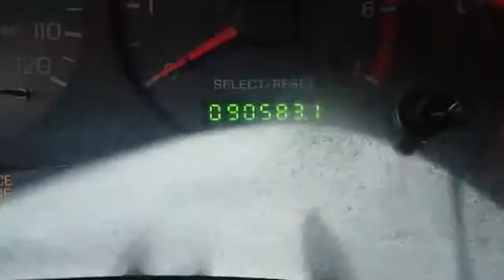2002 Ford Mustang - Blake Utter Ford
215 N. Hwy 75

For Sale: 2002 Ford Mustang
VIN: 1FAFP40462F210043
Engine: 3.8L SMPI V6 ENGINE
Drivetrain:
Transmission: Automatic
Mileage: 90,583
Color: Laser Red Tinted (exterior) Medium Graphite (interior)

Features:
Ride Sally ride in this sporty 2002 Laster Red For Mustang V6. Locally owned and in nice condition! Great options! Sporty leather interior, power windows, power locks, power mirrors, rear spoiler, and much more. There is still plenty of tread left on the tires. Very low mileage vehicle for its years!. 100% AutoCheck guaranteed! Some minor wear on the driver's side seat, which is typical for these vehicles, but otherwise in excellent condition. All electronic components in working condition. All interior components are in good working order. This is one of the most desirable color combinations.  View all our inventory automatic transmission